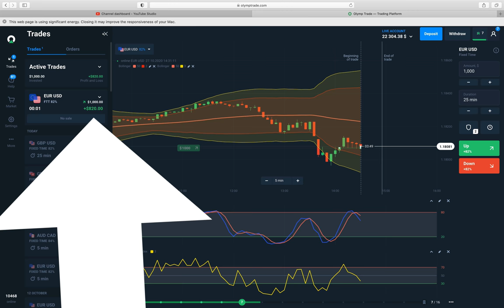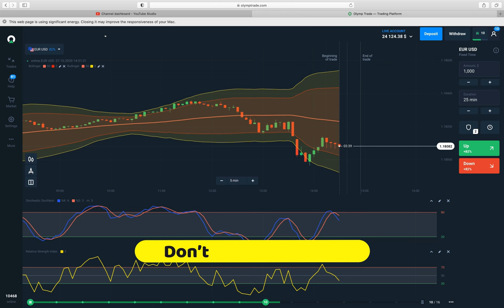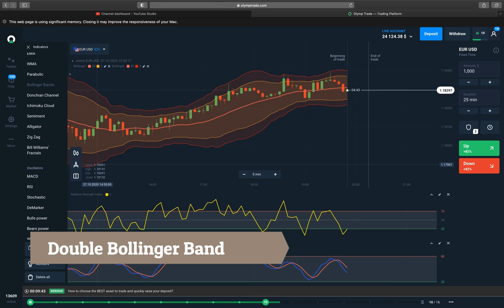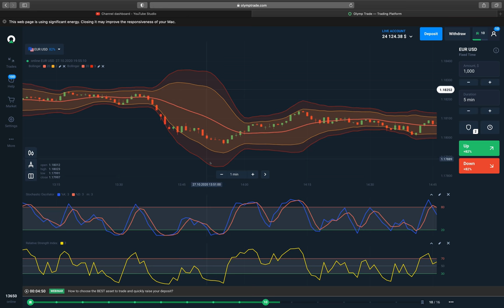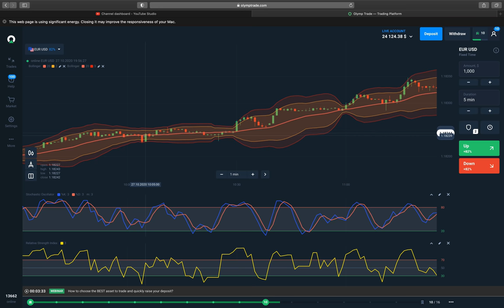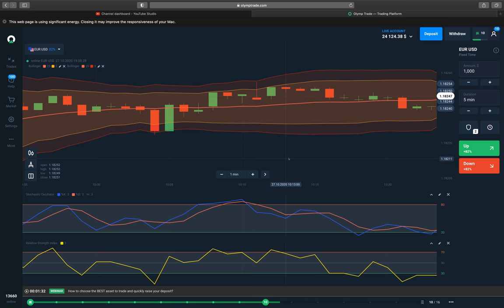Olymp Trade Best Winning Strategy 2020 | Olymp Trade Bollinger Band Strategy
Based on - Olymp Trade Best Winning Strategy 2020 | Olymp Trade Bollinger Band Strategy | Olymp trade Strategy

5. technical_avi_official Instagram

6.  Instagram personal

7. Facebook

(4) Olymp Trade | Best Strategy For Now 2020 | Olymp trade Best Winning Strategy With 80% Winning Ratio